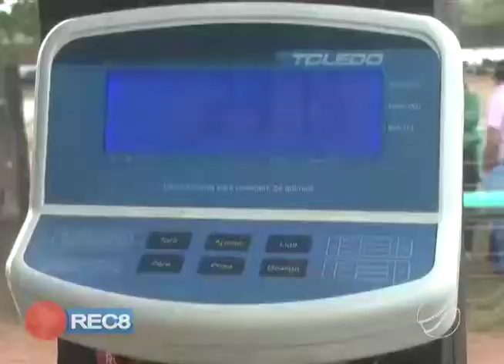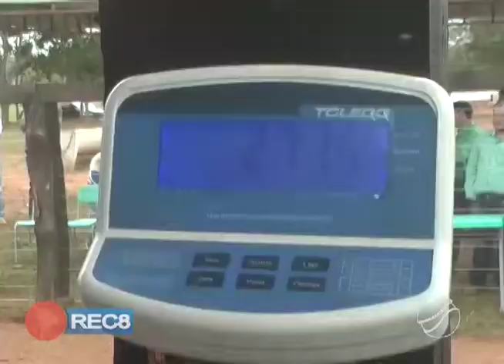PECUÁRIA EM DESTAQUE: MAIS UMA ETAPA DA PROVA GANHO DE PESO SERÁ CONCLUÍDA NO CAMPUS DA UNEMAT